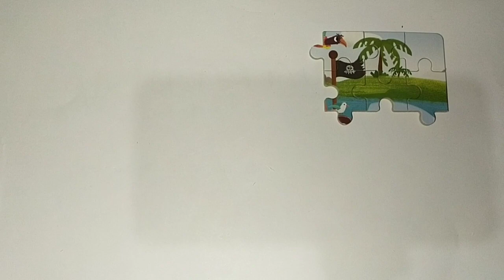MERANGKAI PUZZLE KAPAL BAJAK LAUT PIRATES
MERANGKAI PUZZLE KAPAL BAJAK LAUT  PIRATES  @Azzahrakyut